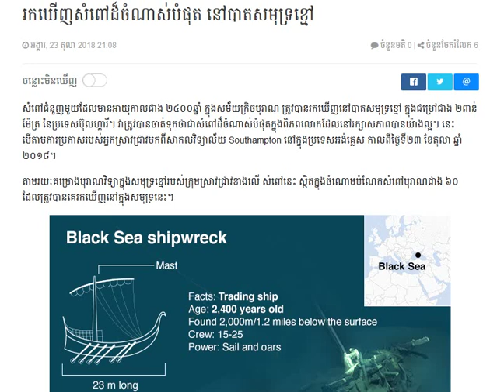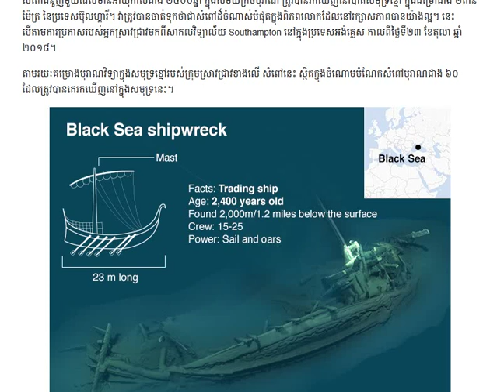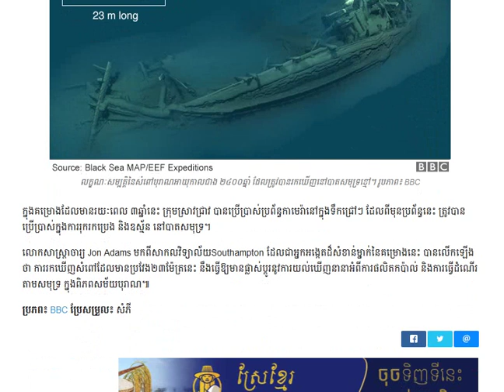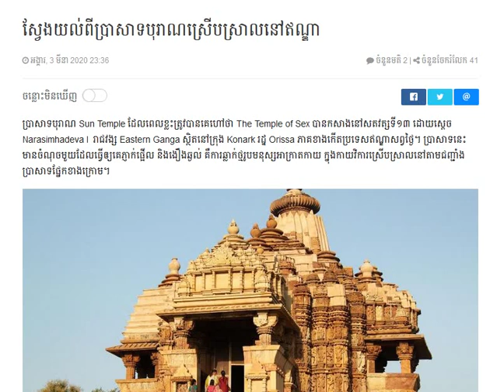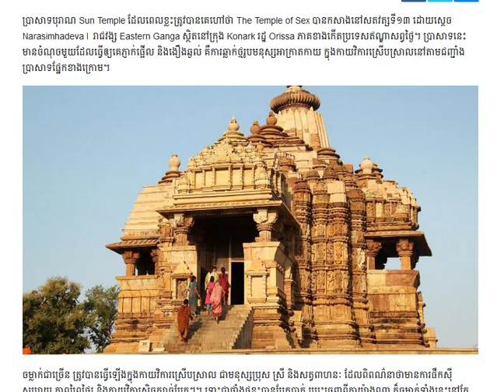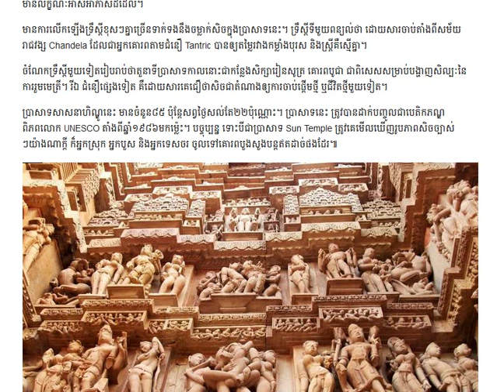សត្វដែលមានមហិទ្ធិរឹទ្ធជាងសត្វដ៏ទៃៗ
Hi guys!
This is our travel vlogs in our local tourist site and we love the top world 7th heritage which is located in Siem Reap province. We love traveling and taking videos of any possible excited place to present all our loyal views to watch with us.

Life is a struggle and only to feel peaceful, spend your daily routine life with nature.

Best regard,